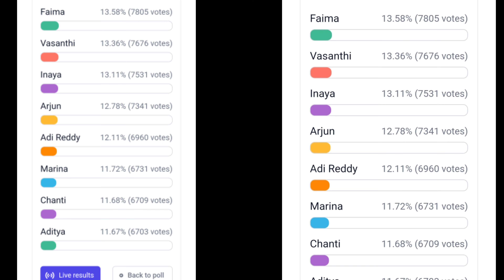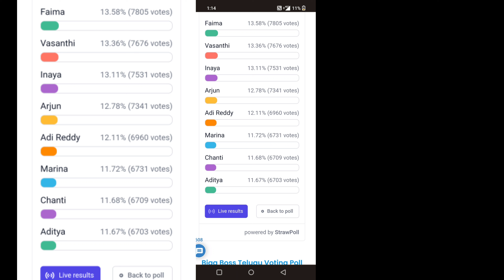Bigg boss 6 telugu 5th week voting polls result | REVANTH GEETHU FAIMA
Bigg boss 6 telugu 5th week voting polls result

BIGG BOSS 6 TELUGU | REVANTH GEETHU FAIMA

Bigg boss 6 telugu week 5 voting polls result...